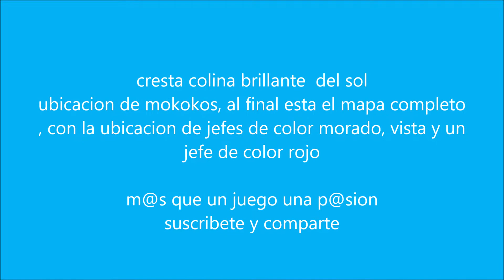cresta colina brillante de sol - mokokos - lost ark mas jefes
cresta colina brillante de sol
ubicación de mokokos
ubicación de jefes morados para tomo de aventura
ubicacio de jefe rojo para tomo de antura